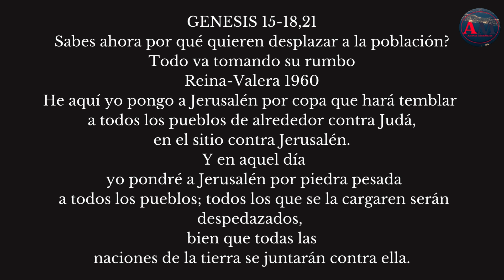CAPTAN OVNIS EN EL CONFLICTO DE ISRAEL Y HAMAS #2023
En este canal te enteraras de lo mas relevante en el mundo , subo videos constantemente para mantenerte informado !!